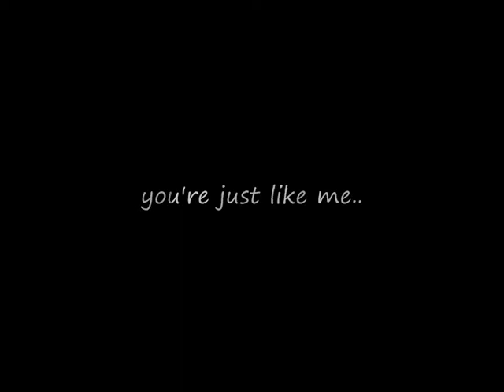Femme Chocolat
dance